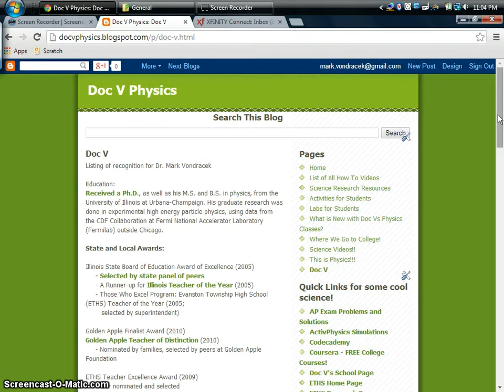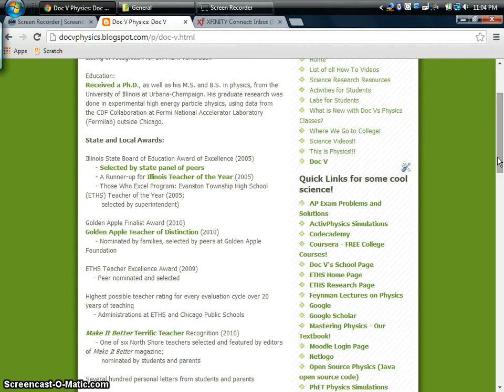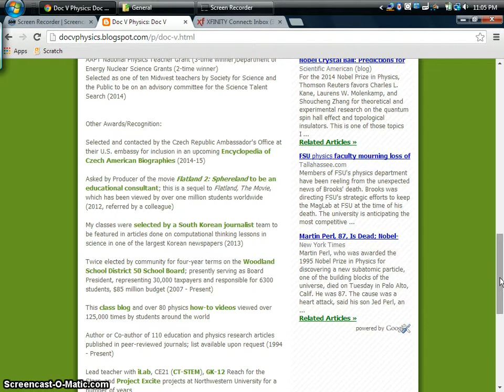Doc V site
This video is up because of the Global Teacher Prize, and is considered a temporary video. The link to the page shown in this video is Please feel free to use the page to access links to some of the activities and awards I have been so lucky to have experienced, thanks to all the students, parents and colleagues who have taken valuable time to think of me and recognize me. There are also pages listing activities and amazing work the students do, which, in the end, is what this is all about!